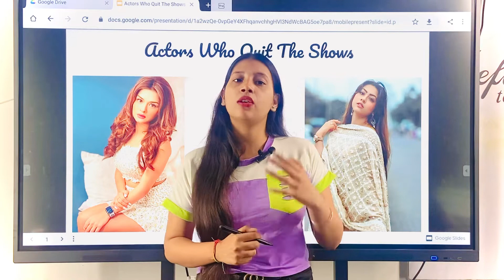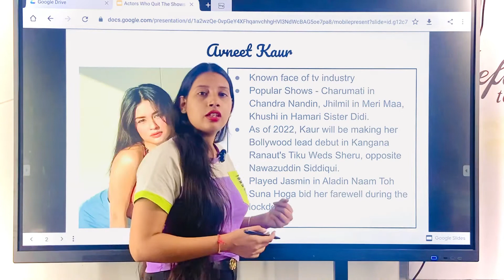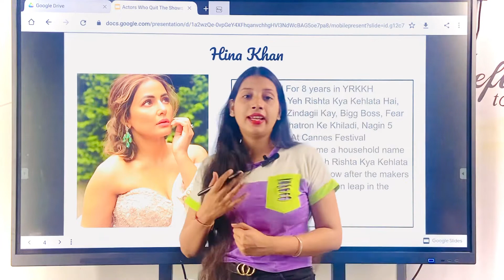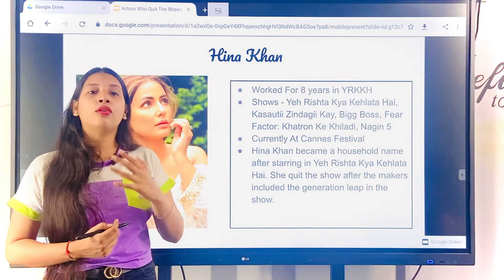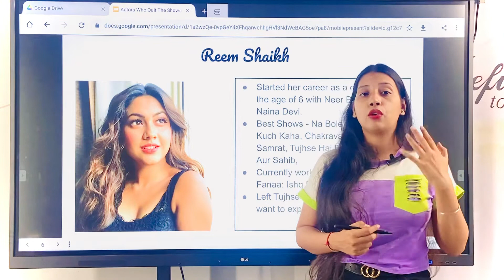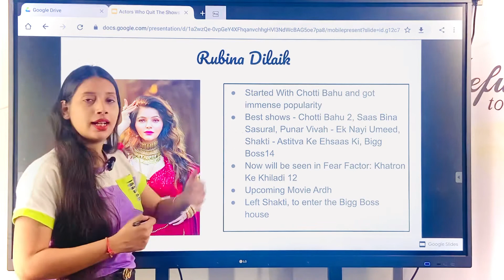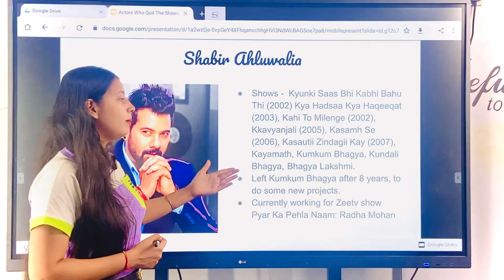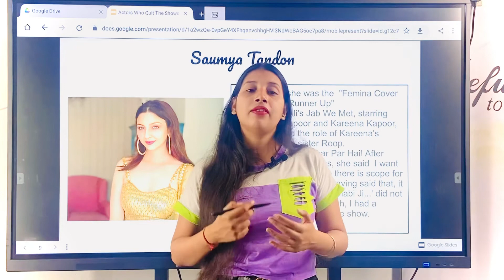आखिर क्यों छोड़ा TV Show, जानिए इसके पीछे का सच! Truth Behind, Why T.V Celebrities Quit Their Show?